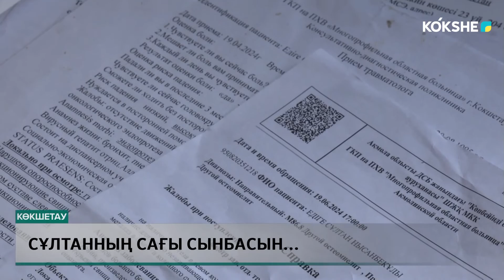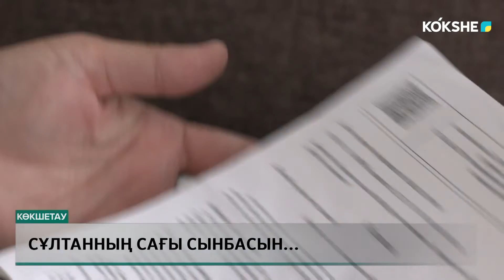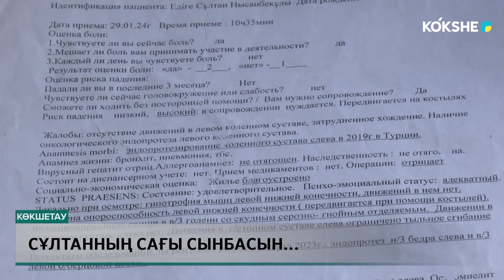Сұлтанның сағы сынбасын